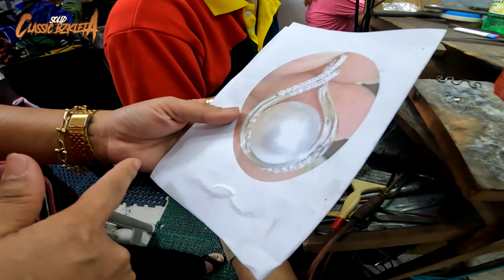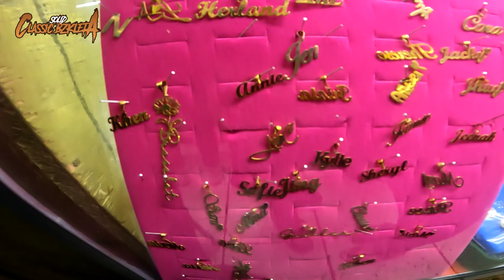PINAKA MURA AT LEGIT NA PAGAWAA NG PERSONALIZED GOLD, ALAHAS | REPAIR | JEWELRY | ACCESSORIES!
PAGAWAAN PLATERO OR GOLD SMITH SA ONGPIN ALAHAS, GINTO, WEDDING RING,
ENGAGEMENT RING REPAIR Highly recommended and legit!  Super ganda ng pagkagawa nila.

LOCATION: Ongpin Jewelry Center 1034 Ongpin St, Santa Cruz, Manila, 1003 Metro Manila